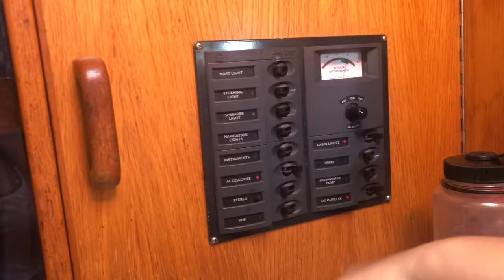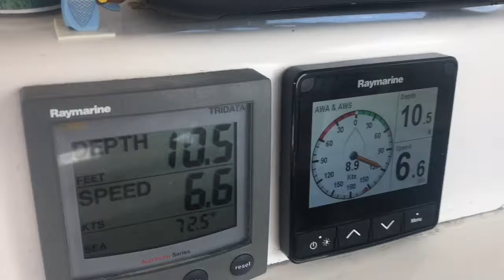Amelia And Ellie Sail The Bahamas